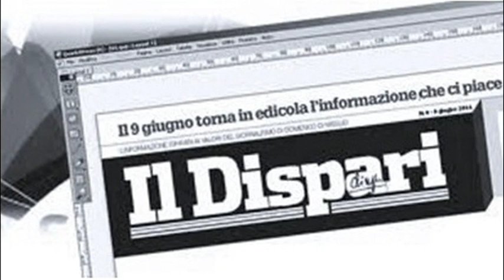Video 13 Premiazione 11a edizione OTTO MILIONI - Alfonso Gurreri